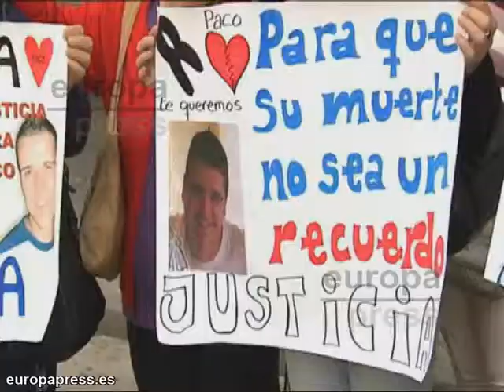Juicio por el crimen del 'macrobotellón' de Sevilla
Amigos y familiares de Francisco José Guerrero, esperaban con pancartas a la entrada de la Audiencia Provincial de Sevilla para reclamar justicia, al comienzo del juicio contra Óscar Riquelme. La Fiscalía pide 13 años de cárcel por un presunto delito de homicidio. Mientras la acusación particular solicita un total de 20 años de prisión por asesinato.